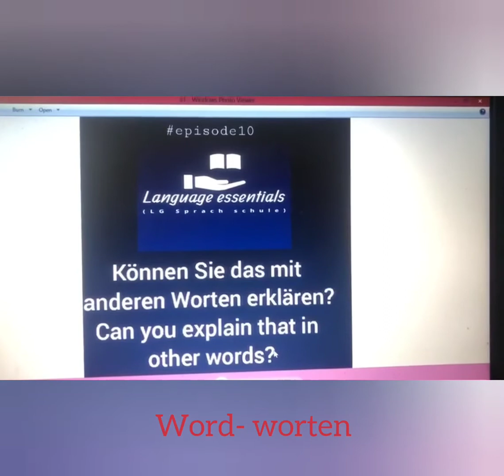Episode10 of my summer program !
✍️Can you explain that in other words?
✍️Können Sie das mit anderen Worten erklären?

                                BENEFITS 🌏
✍️Language is important in every aspect of our lives because it allows people to communicate in a manner that enables the sharing of common ideas.
✍️Oral language is designed to be listened to and to sound conversational, which means that word choice must be simpler, more informal, and more repetitive.
✍️Learning a new language makes you more conscious of the nuts and bolts of your own language.
✍️Terms such as vocabulary, grammar, conjugation, comprehension, idioms and sentence structure become everyday phrases, whereas your own language is probably absorbed more intuitively. Learning a new language also makes you a better listener as you are used to having to interpret meaning and judge nuances.